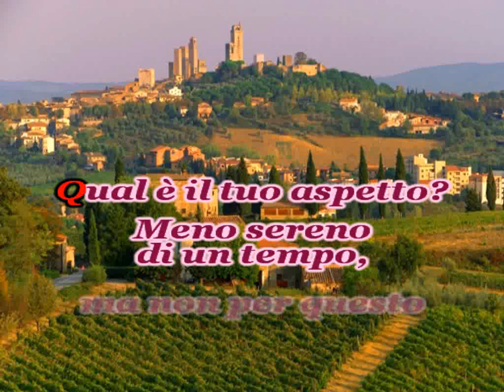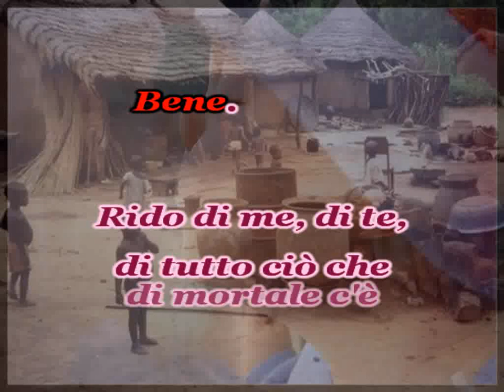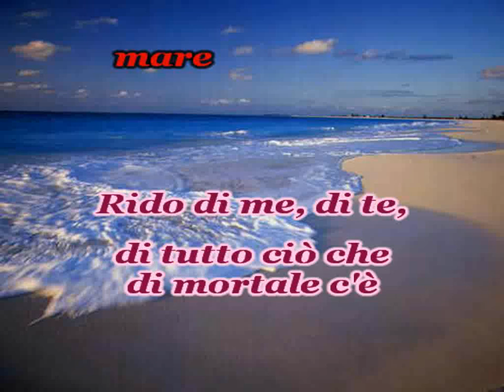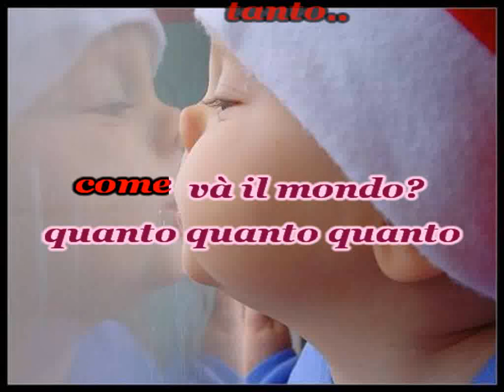Jovanotti - Tanto tanto tanto (karaoke - fair use)